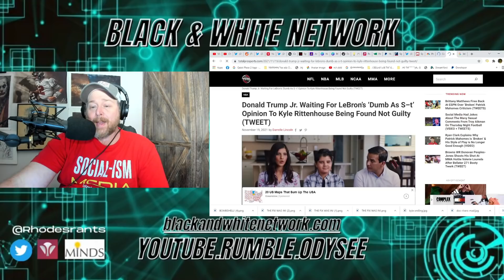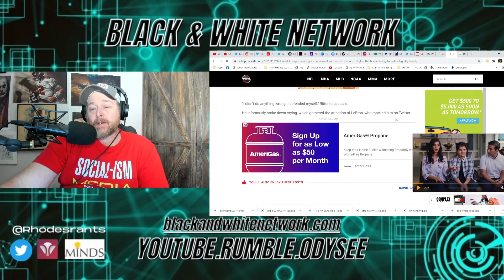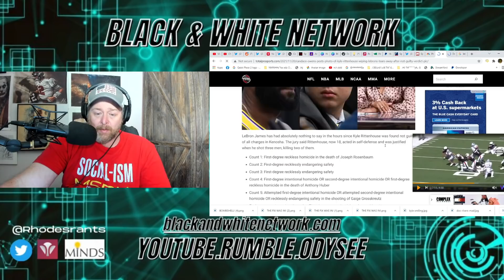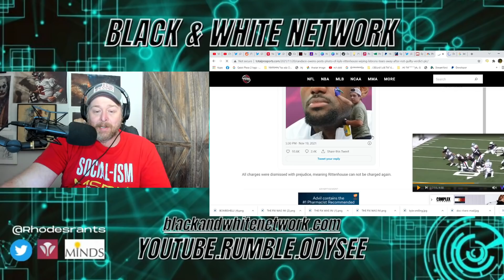Lebron James Gets DESTROYED By Donald Trump Jr & Candace Owens After Kyle Rittenhouse Verdict!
Lebron James Gets DESTROYED By Donald Trump Jr & Candace Owens After Kyle Rittenhouse Verdict! Lebron made fun of Rittenhouse during the trial on his Twitter but, the Lakers star has been silent since the verdict.  NBA has been vocal over the ruling.